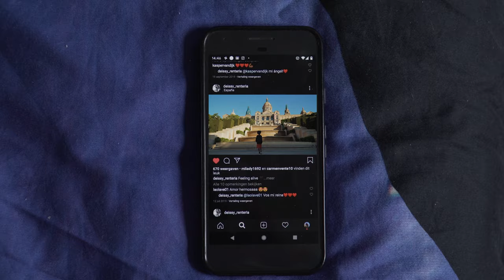Sony a6500 Cinematic Video | Sony 18-105mm f/4 OSS | 4K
A Sony a6500 cinematic video test with the Sony 18-105mm f/4 OSS + Sony 35mm f/1.8 OSS (for low light) in 4K. Shot in Cine4 and 24fps with Zhiyun Crane Plus (gimbal) and handheld.